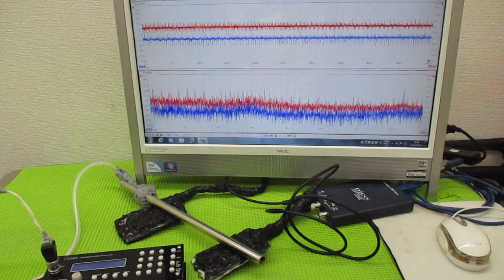超音波と表面弾性波（オリジナル超音波システムの開発技術） ultrasonic-labo